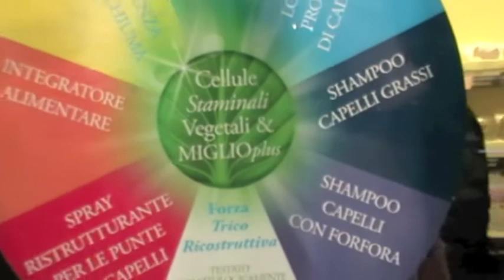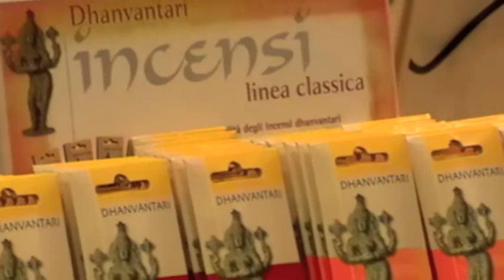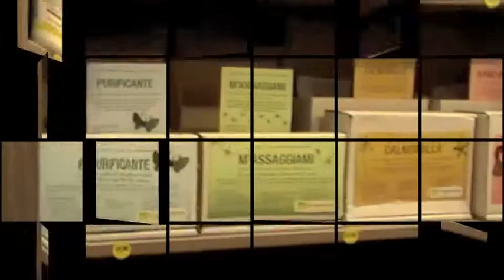Inaugurazione Kosmetika Point Bioprofumeria Bari